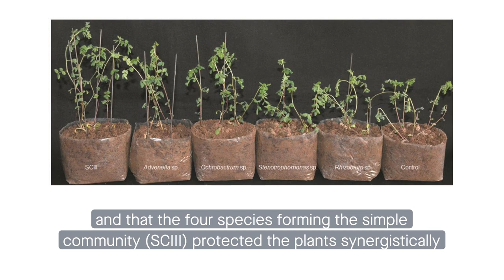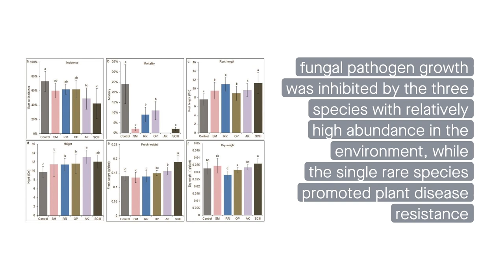A simplified synthetic bacterial community improves plant resistance to disease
Li, et al. “A simplified synthetic community rescues Astragalus mongholicus from root-rot disease by activating plant-induced systemic resistance.” Microbiome (2021)